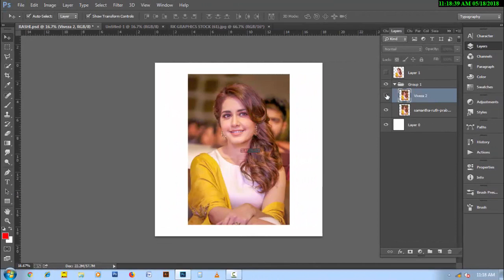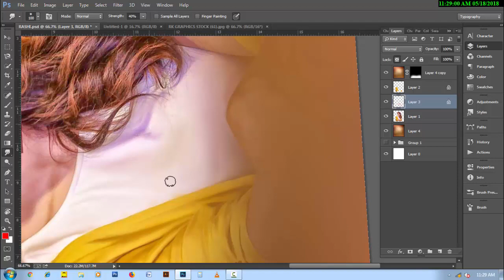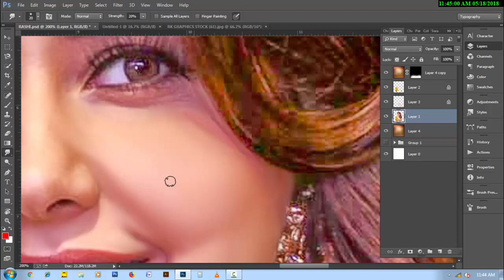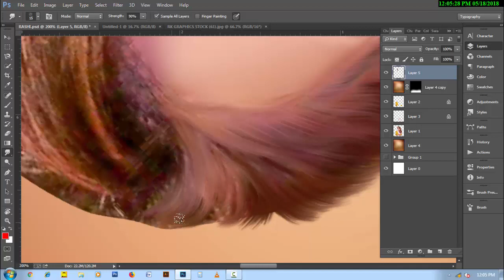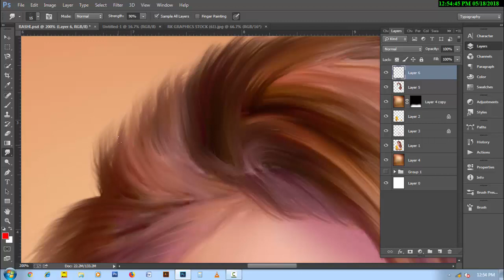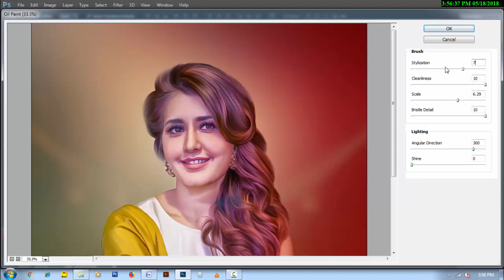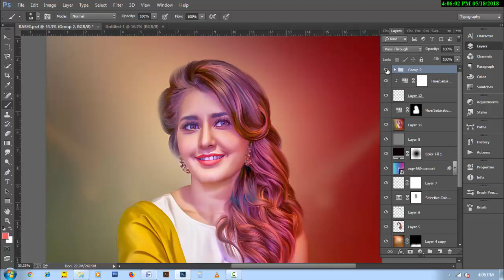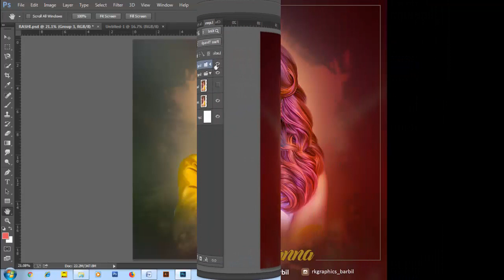PHOTOSHOP SMUDGE PAINTING TUTORIAL | OIL PAINT EFFECT